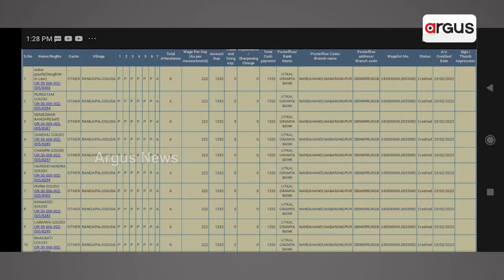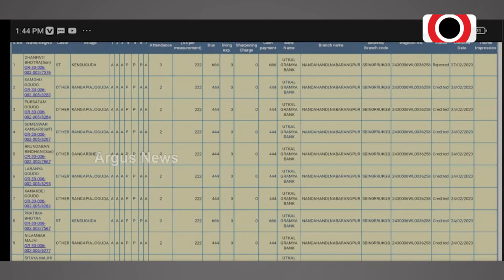Labors Stage Protest Over Non Payment Of Wage In Nabarangapur